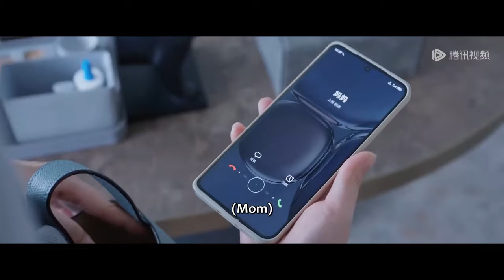【小日子搶先看】惡人自有惡人磨，小三挑釁妻子，卻不料意外惹到惡婆婆被趕走【 小日子 Simple Days】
岁月何曾败美人？欢迎来WeTv APP： 永享二八年华 Time never defeat beauty! Welcome to WeTV APP Forever 18 years old 剧名（Drama Name）： 小日子 Simple Days
点击看全集（click for all works）：